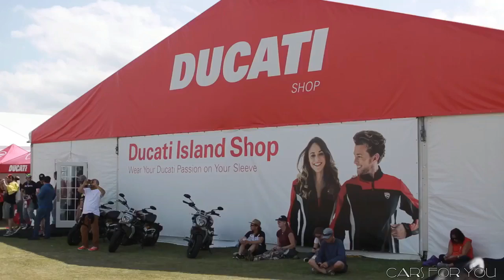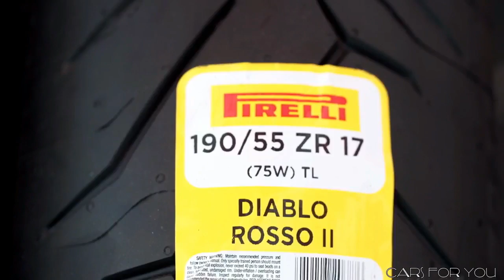Ducati Sports week 2016 Highlights